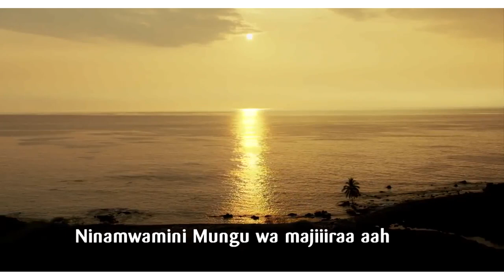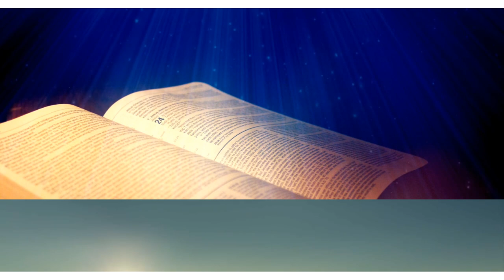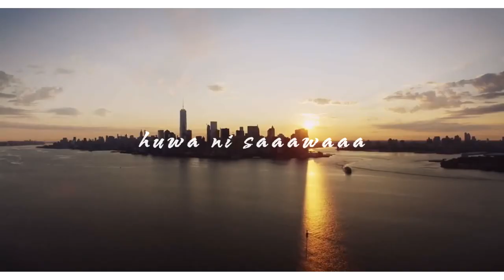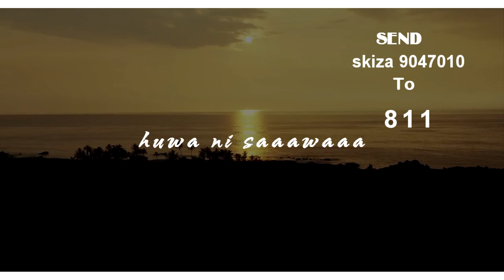Rose muhando ft jawabu Mungu wa majira (official lyrics video)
video coming soon..GOd of SEASONS i TRUST